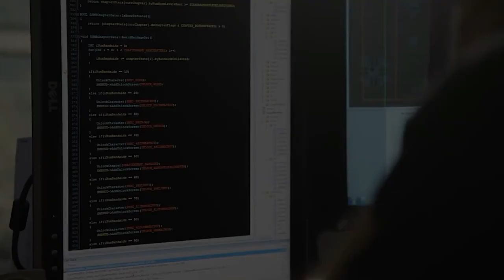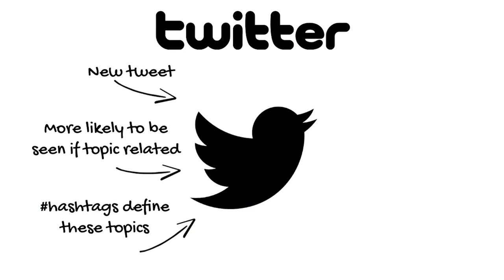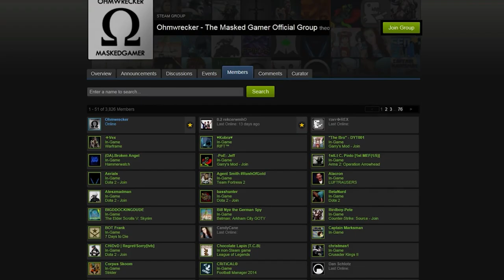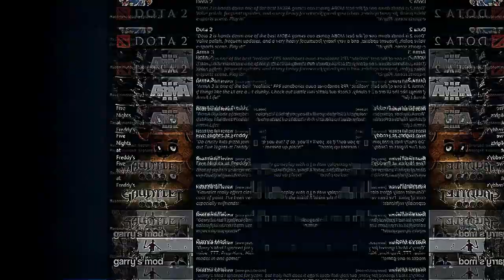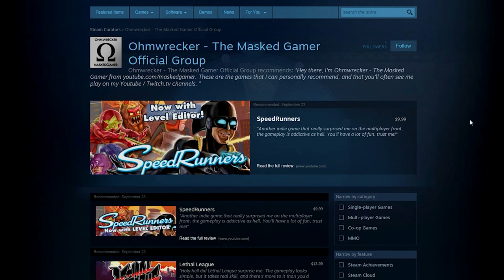How To Get A Game Reviewed - 10 Tips Before You Decide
Find CSH Picone here

Or on